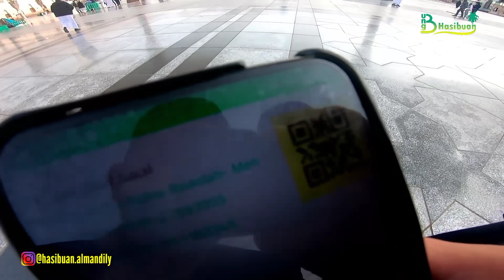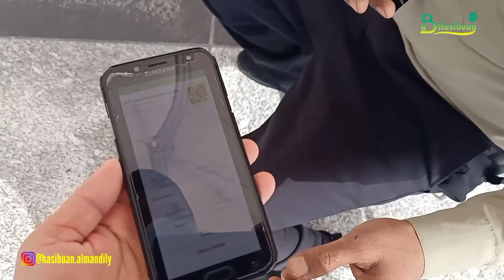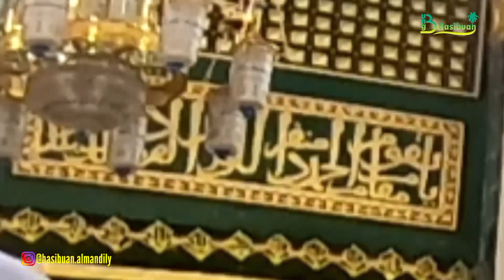CARA TERBARU MASUK KE TAMAN SYURGA RAUDHAH TEMPAT ISTIMEWA DI MESJID NABAWI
beginilah cara terbaru masuk ke raudah di tahun 2021  banyak perubahan yang terjadi,tentu kita ketahui raudah adalah tempat istimewa yang ada di dalam mesjid Nabawi yang berada di samping makam nabi di tanda dengan karpet hijau
Seperti apa sekarang???
yuk langsung ke videonya ya
Terimakasih Sudah Nyempatin Nonton
Jika ada pertanyaan atau bersilaturahim lebih dekat silahkan hubungi kami di Instagram